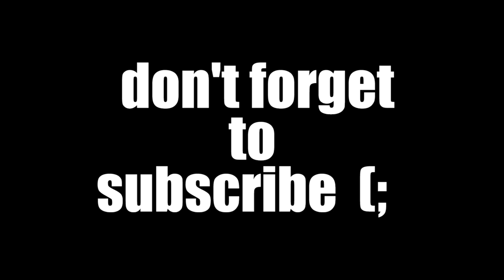توقع قتال المسلم حبيب نورماجوميدوف ضد داستن بورير 2019 🔴 UFC242 Khabib vs dustin 🔴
شكرا علي المتابعة  الماتش هيبقي علي النايل سات علي
ابو ظبي الرياضية 4
ufc242
payperview